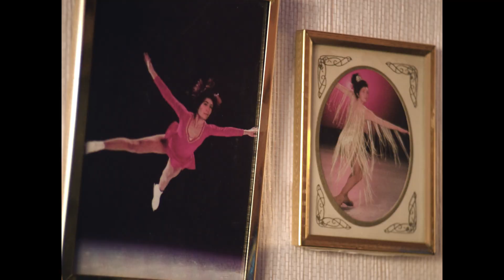Sedona - Crying On My Own (Official Video)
Director/Production Design/Hair & Makeup/Stylist - Wesley Goodrich
DP - Nina Gofur
Gaffer - Bia Costa
Producer - Emma Dollery
Professional Skater #1 - Margaux Bouchegnies
Professional Skater #2 - Tia Cestaro
Professional Skater #3 - Merilyn Chang
Professional Skater #4 - Claire Gilb
Professional Skater #5 - Sedona

Big love to Proctor Skate Rink and the entire Goodrich family!